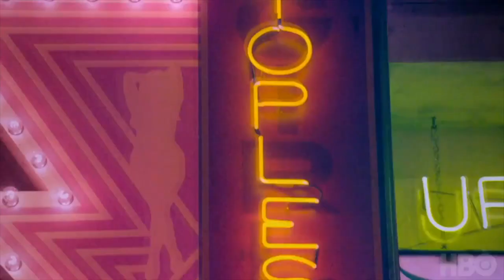The Deuce trailer (HBO) - James Franco, Maggie Gyllenhaal, Gary Carr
Casting:James Franco, Maggie Gyllenhaal, Gary Carr, Margarita Levieva, Lawrence Gilliard Jr., Dominique Fishback & Emily Meade

Synopsis:

A look at life in New York City during the 1970s and '80s when porn and prostitution were rampant in Manhattan.